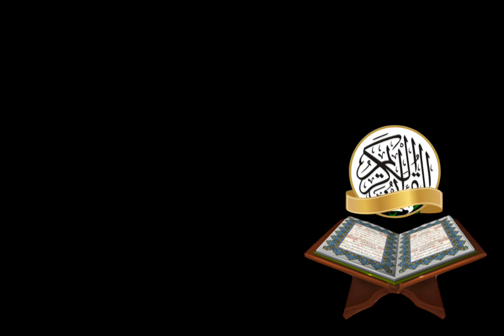Beautiful recitation of Quraan| Qari Saeed ul Islam Asad